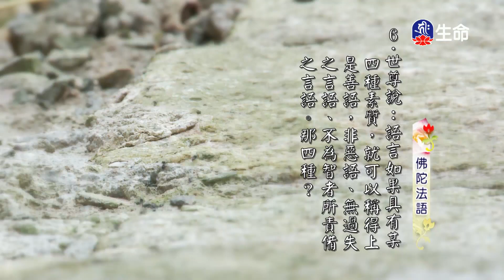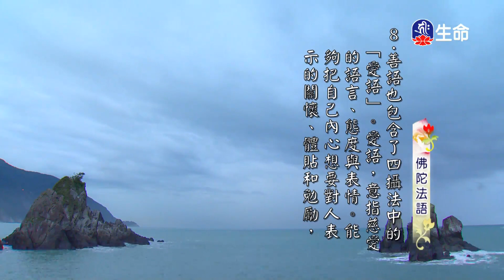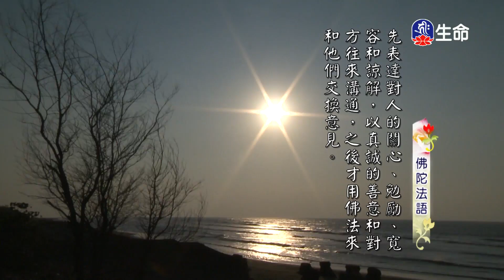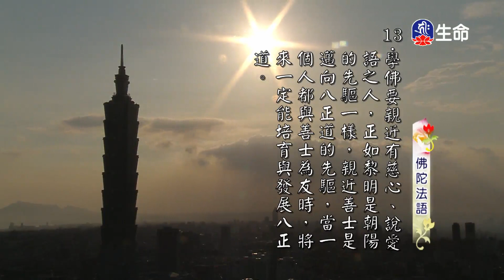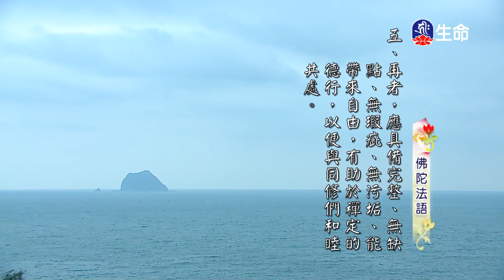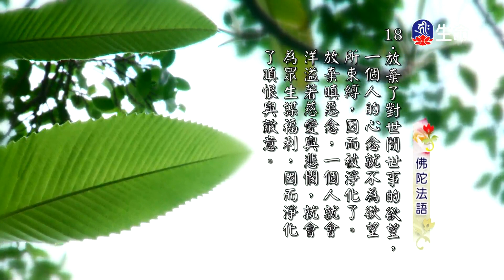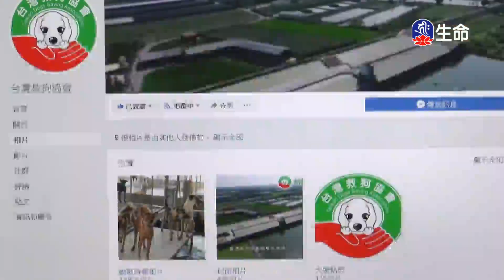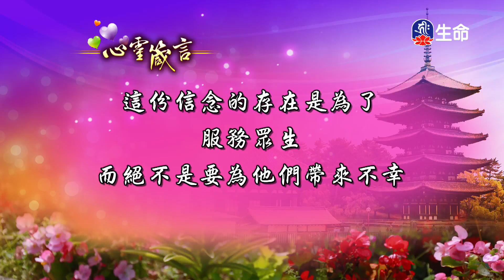佛陀法語(1)_慈悲法語_(lifetv_20230213_11:30)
慈悲法語_佛陀法語(1)。